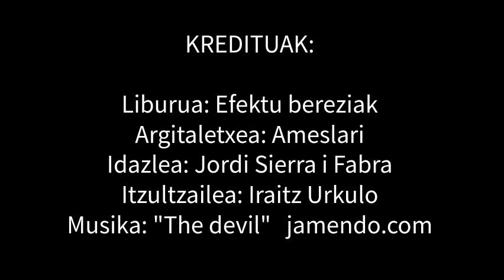EFEKTU BEREZIAK Booktrailer - Axular lizeoa - LDGL